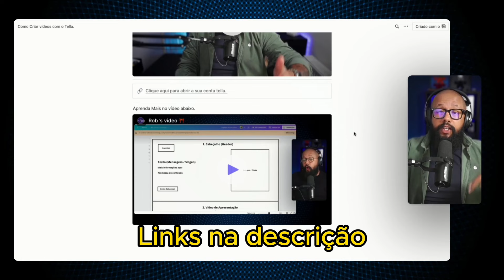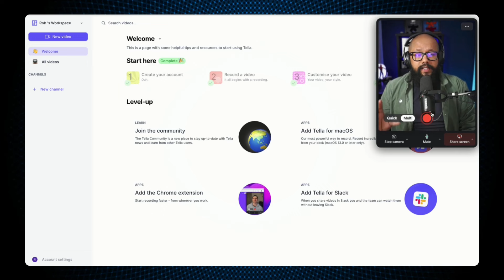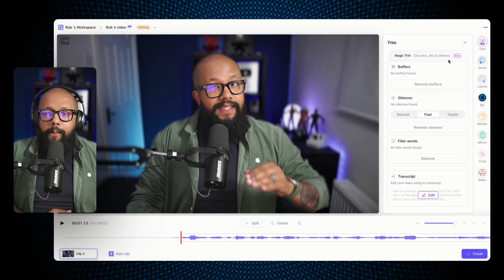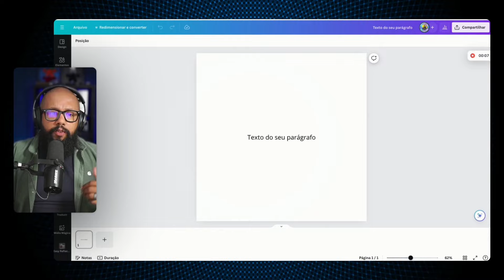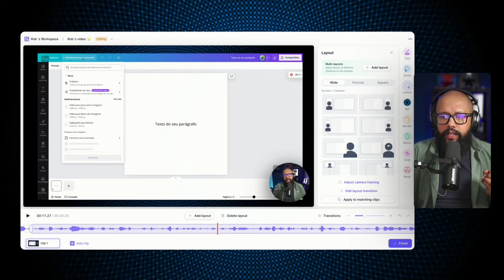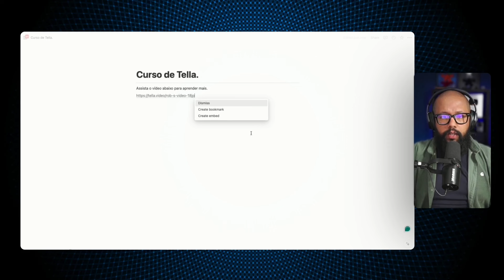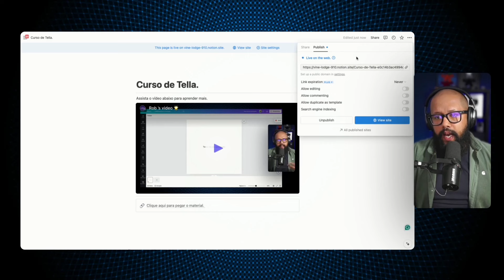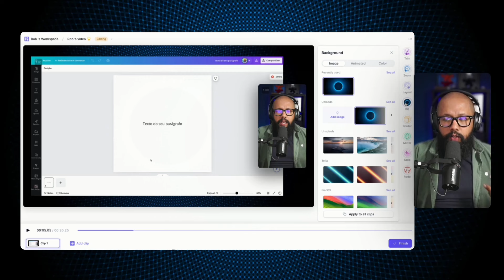Dinheiro ONLINE com VÍDEOS? - Grave e Edite com I.A [MUITO FÁCIL]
No vídeo de hoje, descubra como ganhar dinheiro online com vídeos e aprenda a editar de forma muito fácil usando I.A!

— ⚠️ LINKS IMPORTANTES

Curso Notion Grátis + Como usar o Tella (Mencionado no vídeo)

🗣 Ferramenta ELEVEN LABS I.A usada para as vozes do vídeo. .

👨💻 SOBRE MIM: ROB BOLIVER

Olá! Sou Rob Boliver, o primeiro Canva Certified Expert do Brasil e um entusiasta do design e da tecnologia. Residindo na Europa há quase uma década, minha jornada inclui uma formação em Marketing e UX Design. Meu foco é ajudar pessoas e empresas a ampliar seu alcance digital usando ferramentas como o Canva e inteligência artificial.

O Canva é mais que uma ferramenta de design para mim; é um meio poderoso e acessível para todos criarem visuais impactantes. Uso-o diariamente para dar vida às ideias e acredito no seu potencial para democratizar o design gráfico.

No meu canal, eu compartilho tudo sobre Canva, design e as últimas inovações em inteligência artificial. Meu objetivo é ensinar você a criar designs profissionais para sua marca, projetos pessoais ou negócios, explorando o incrível mundo do design digital e da tecnologia.

📩☎️ CONECTE-SE COMIGO
Instagram: Acompanhe minhas dicas e novidades em design e IA em @rob.boliver